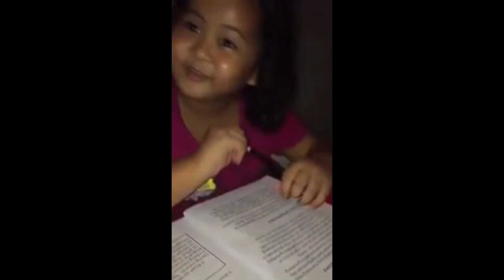lupet ni sir | businessman at the age of 24 | angkas serye ep.1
WAA GWAN MGA KA-BREDREN

share ko lang convo namen ni sir...
pwede nyo coffee shop nya MOMENTO coffee bar

PRAY BEFORE YOU RIDE
RIDE SAFE
SQUEEZE OUT!